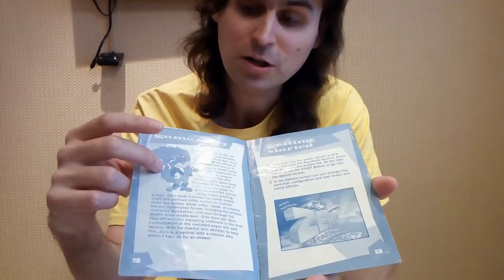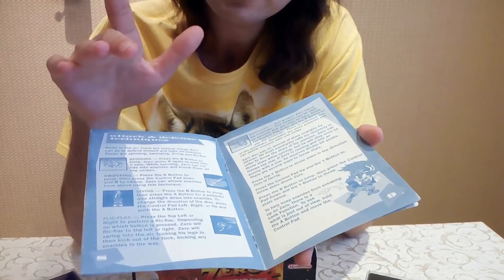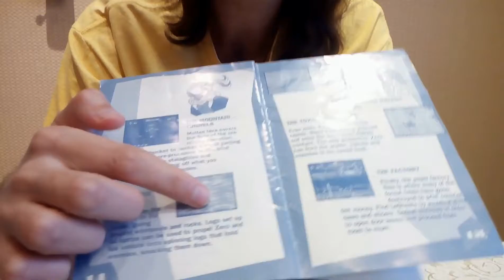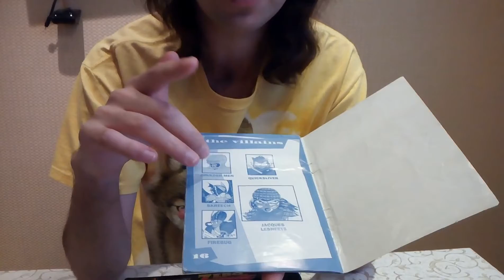Выпуск 6 Turbo Evgeniy Snes Zero Kamikaze with gameplay